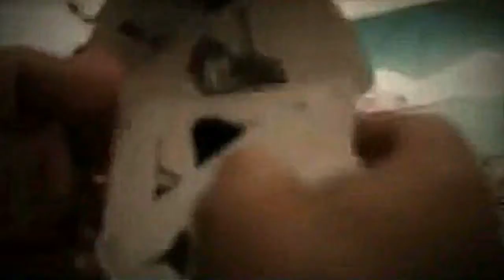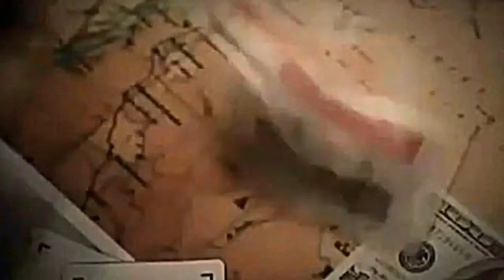Everyone`s Injustice Must Become Our Injustice ~ David Icke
I know that you are part of me and I am part of you because we are all aspects of the same infinite consciousness that we call God and Creation.
~ David Icke
GrEENZILLA - \\BREAK THE MOLD\\
(Lyrics)
The blackened hearts of one, just like tanks in Syria stopping for NO ONE
Coming like the crusha, leaving no one behind but the blood gushaz. (SOUL CRUSHA)
newborn babiez, infants under GMO constriction GMO confliction but what are we
gonna do its a BIOLOGICAL ATTACK SETUP FOR ME AND YOU

WHAT ARE WE GONNA DO?? BLOODSHED FOR ME AND YOU
LIES ARE ALL WE KNEW, WAS ALL WE'RE TOLD. BREAK THE MOLD

the American population stands confused, not really knowing what to do,
But it seems that the new plan, its not really new, were GOING TO ATTACK IRAN
over the time course of a generation seems like weve been encroaching upon the nation
and in their pockets slowly weve been separating the money from the only.

(GrEENZILLA TRUTH REVOLUTION - AUDIO CONFORMITY, OPEN UP YO SOUL)